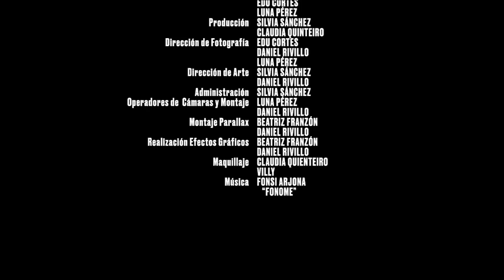FONOME - OVER RATE OVER | Official Video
'Over Rate Over' es una producción de Sílice para Sonidos Distintos y Fonome.
Álbum: 'AVRA'
Sello: Sonidos Distintos Records

Actriz - NATACHA ADUBE
Actor - J. MANUEL PEDRAZA

Director - EDU CORTÉS
Realización - DANIEL RIVILLO, BEATRIZ FRANZÓN, EDU CORTÉS, LUNA PÉREZ
Producción - SILVIA SÁNCHEZ, CLAUDIA QUINTEIRO
Dirección de Fotografía - EDU CORTÉS, DANIEL RIVILLO, LUNA PÉREZ
Dirección de arte - SILVIA SÁNCHEZ, DANIEL RIVILLO
Administración - SILVIA SÁNCHEZ
Operadores de cámara y montaje - LUNA PÉREZ, DANIEL RIVILLO
Montaje Parallax - BEATRIZ FRANZÓN, DANIEL RIVILLO
Maquillaje - VIRGINIA HERNÁNDEZ
Música - ALFONSO OJEDA

Grabado en San Nicolás del Puerto y Écija en Noviembre de 2016.